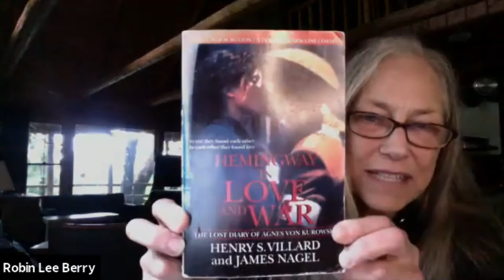Young Hemingway, The Path to Paris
Webinar on George Colburn's documentary, Young Hemingway:  The Path to Paris.  Moderated by Michael VonCannon and featuring George Colburn, Robin Lee Berry, and Robert Trodgon.